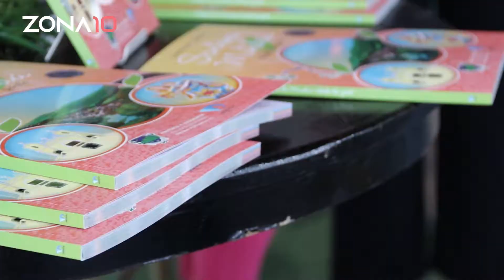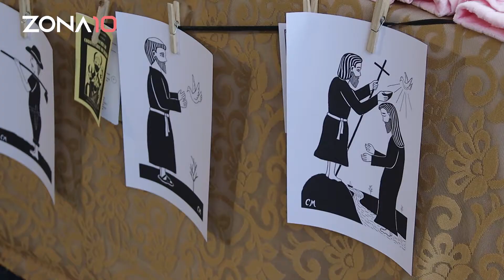Santana do Mundaú lança livro ‘Santana do Mundaú- Cidade da Gente’